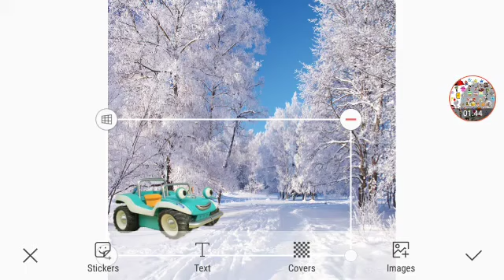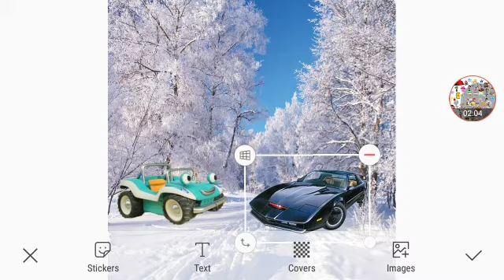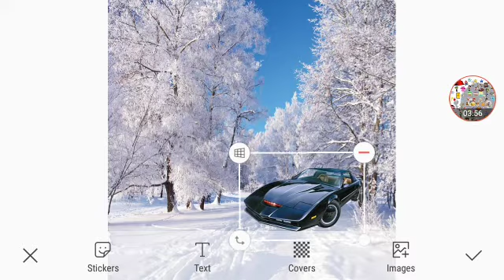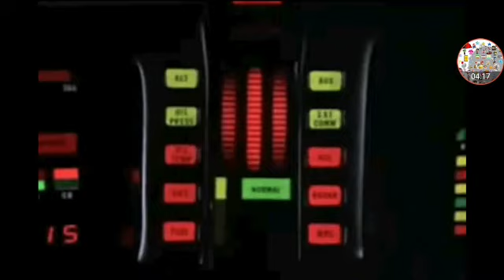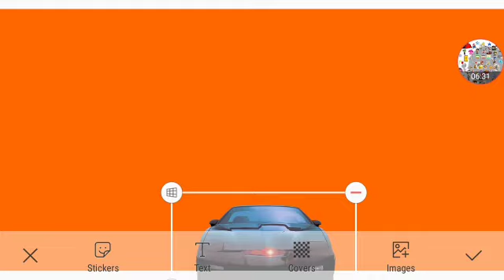Breeze's Snowy Adventure Part 1 Out Of 5